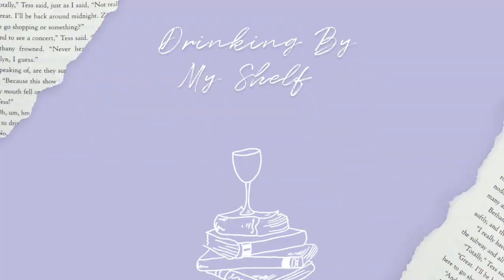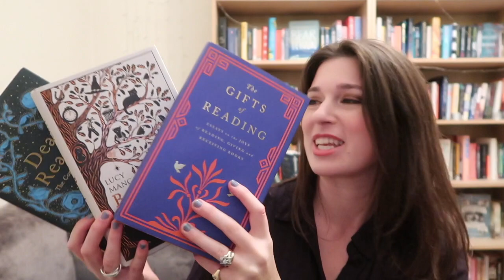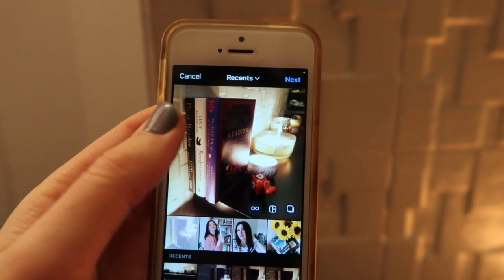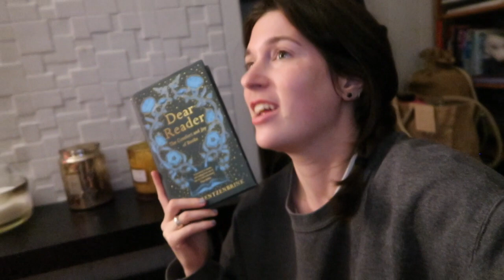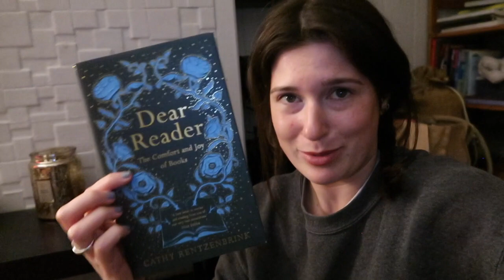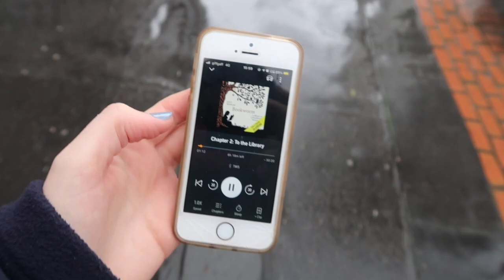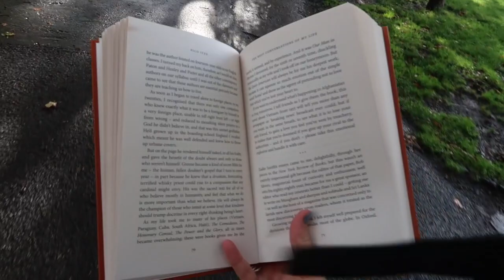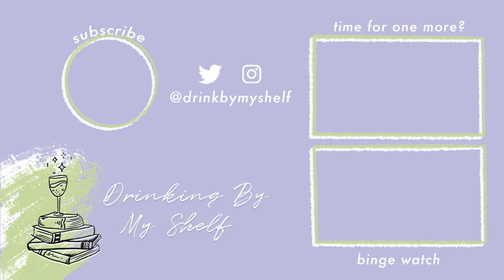Cosy reading weekend 📚 feat. three books about books | Drinking By My Shelf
I had the dreamiest cosy reading weekend with plenty of autumn leaves and rainy mornings and cups of tea and books about books 🍂🍁

📚✨THE BOOKS ✨📚
📖 Dear Reader by Cathy Rentzenbrink
📖 Bookworm by Lucy Mangan
📖 The Gifts of Reading